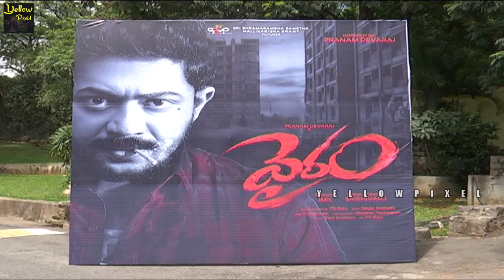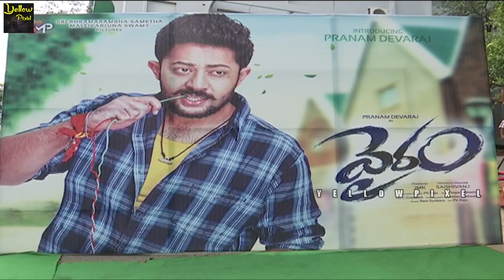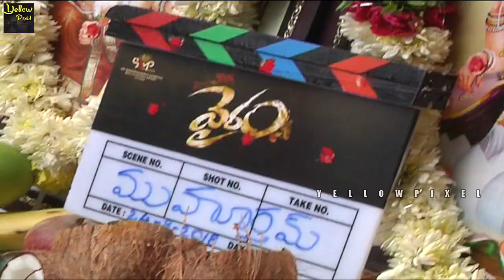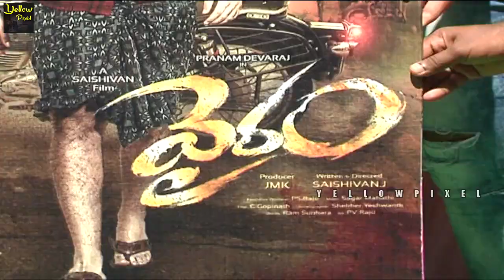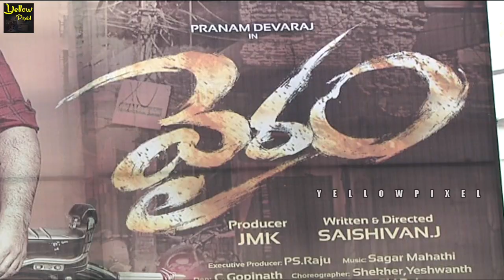Kannada Actor Devraj Son Pranam Devraj 'Vairam' Movie Opening | yellow pixel